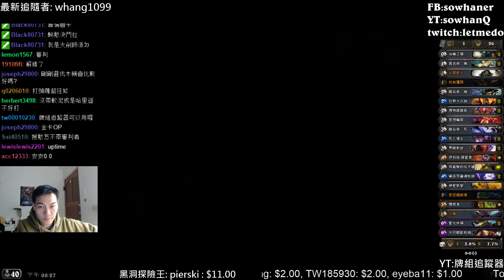[sowhan] 金猴入葬牧 S22 #1